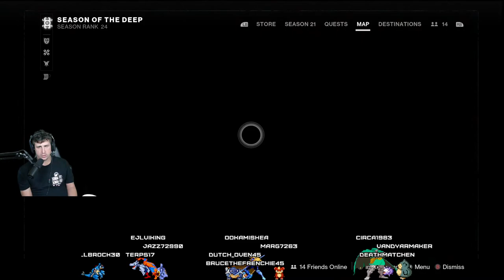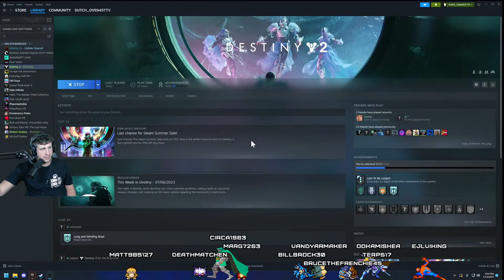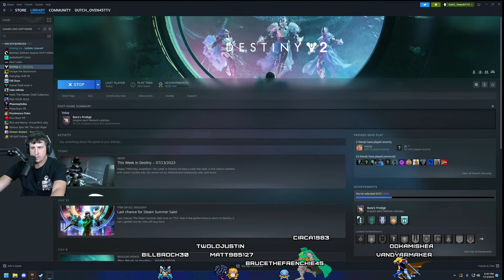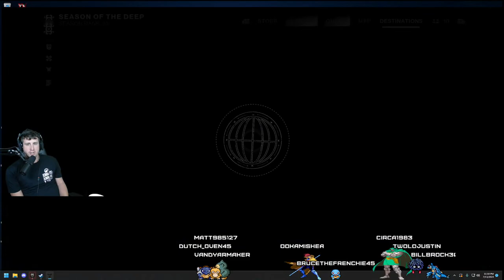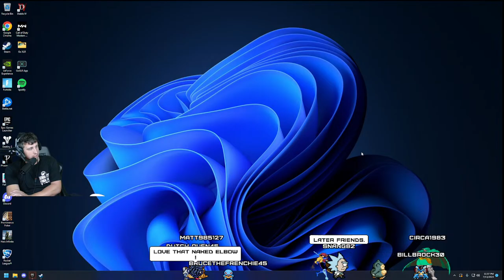Destiny 2 Time ... come kick it ...i triple dog dare you